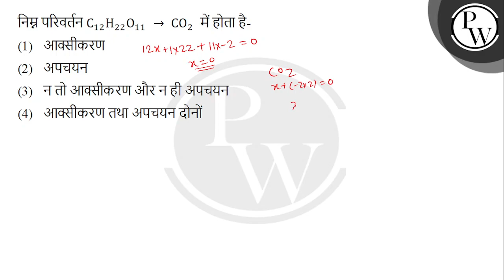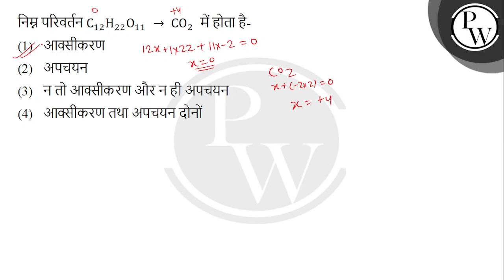निम्न परिवर्तन C12H22O11&nbsp;&rarr;&nbsp;CO2&nbsp; में होता है-....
निम्न परिवर्तन C12H22O11&nbsp;&rarr;&nbsp;CO2&nbsp; में होता है- 📲PW App